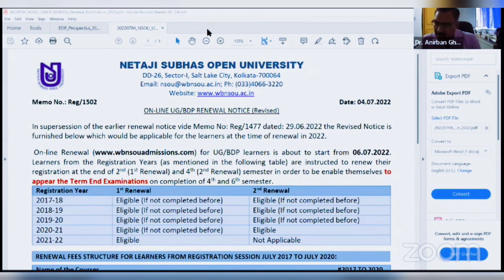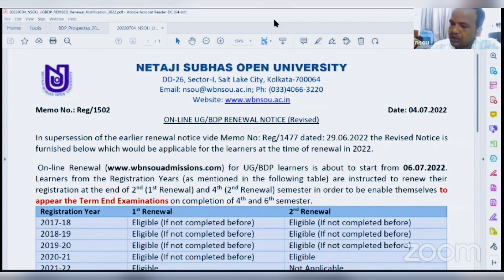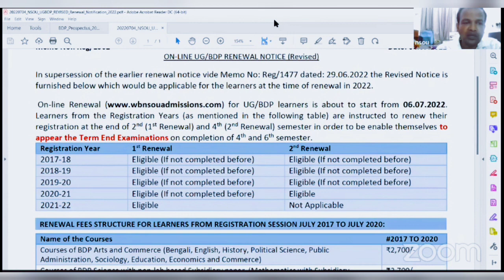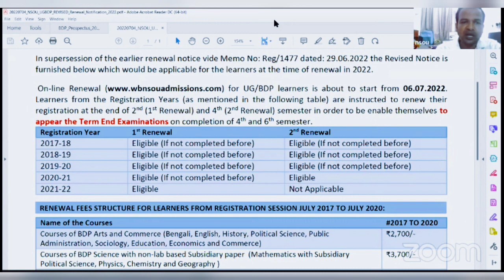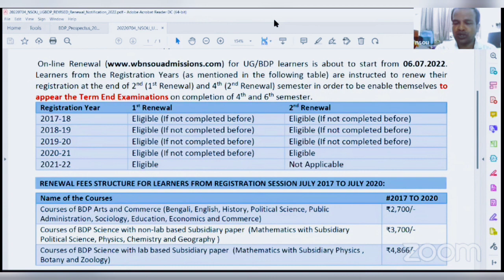Official (Important ইনফরমেশন) || সকলে জেন নিন || ইউনিভার্সিটি থেকে গুরুত্বপূর্ণ ইনফরমেশন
সরাসরি প্রশ্নোত্তর এবং ভিডিও, LIVE ক্লাস এবং উন্নত মানের GK এবং প্রতিনিয়ত জানা অজানা তথ্য পেতে ফেসবুক গ্রুপে জয়েন করুন 👇🏻